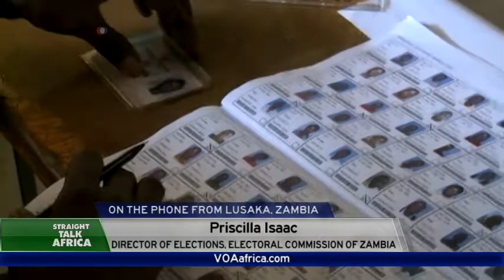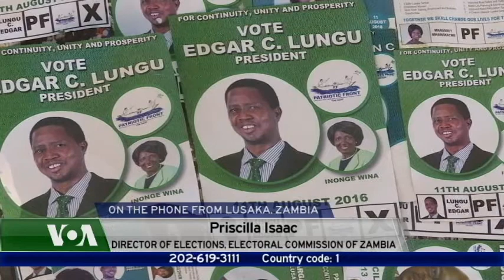Zambian Presidency now in the Hands of Voters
Shaka discusses with Priscilla Isaac, the Zambian Director of Elections on whether Zambia can expect to hold a free and fair elections.